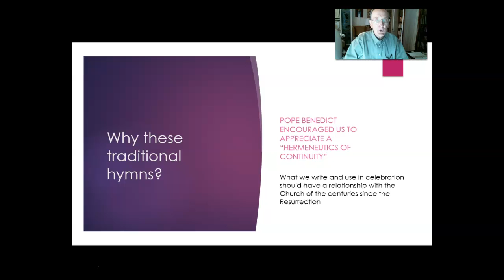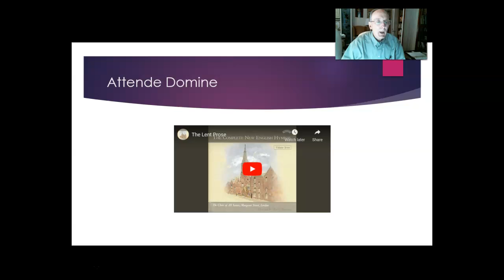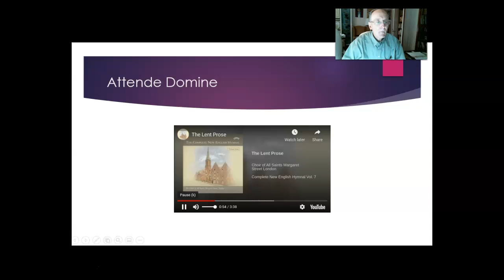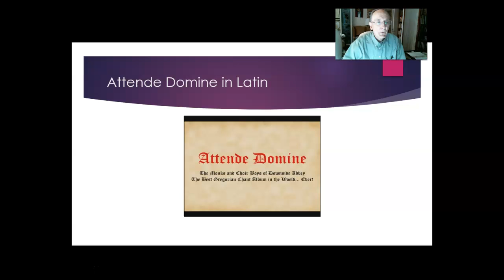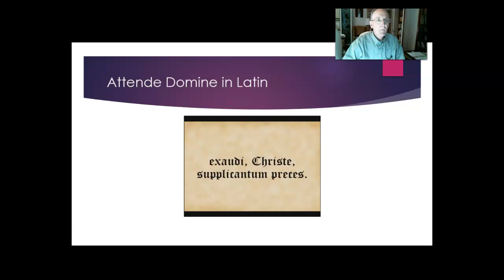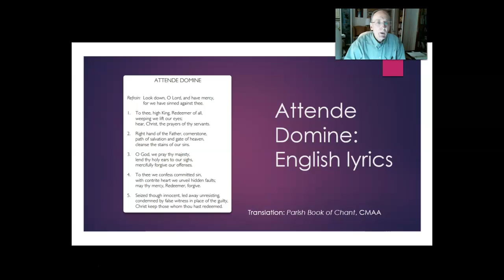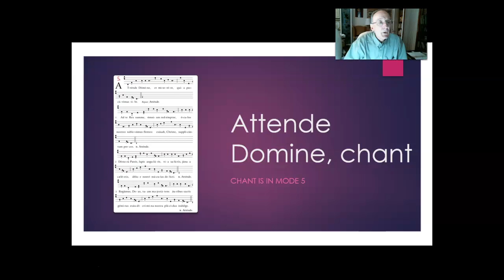Lenten Hymnary: Attende Domine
We look carefully at the words and music of this traditional chant